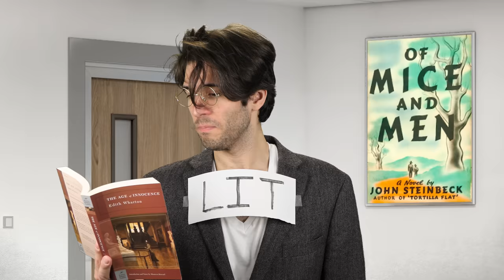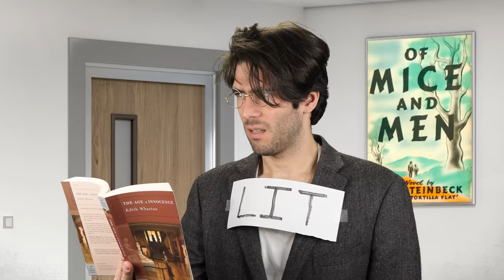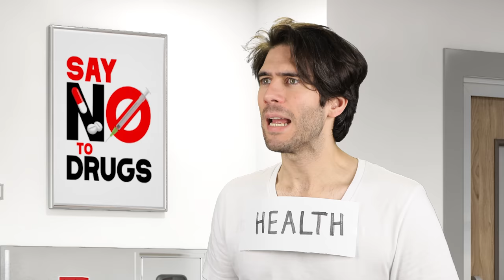If School Subjects Were People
What if Math, Literature, History, Science, Drama, PE, and the other school subjects got together to figure out their schedule?

Want more "If Things Were People" Comedy? Here's the whole YouTube playlist, playa 😎